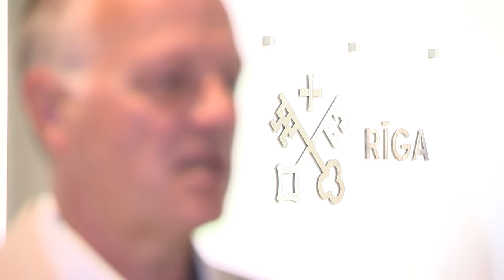Rudenī sāks Dienvidu tilta pēdējās kārtas būvniecību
Vai Rīga jau gatava? Nē. Bet Dienvidu tilta būvniecības stāstam gan drīz solās būt gals. Drīzumā sāksies tā pēdējās kārtas būvniecības darbi, kas jau izbūvēto tilta daļu savienos ar Jelgavas šoseju. Tādā veidā plānots no pašas pilsētas pārvirzīt smago automašīnu plūsmu.